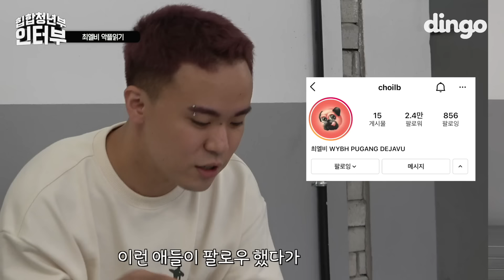[속보] 최엘비, '학창시절 비와이 셔틀이었다...' 비앙 망연자실 | [DF interview] 비와이 쿤디판다 손심바 비앙 으네 최엘비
??? : 야 신병 얍얍얍 한번 해봐